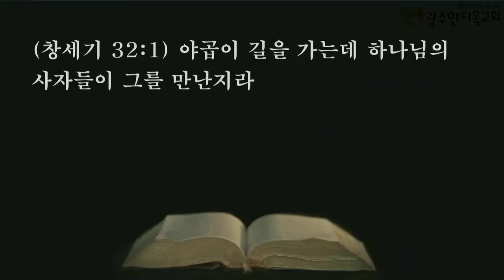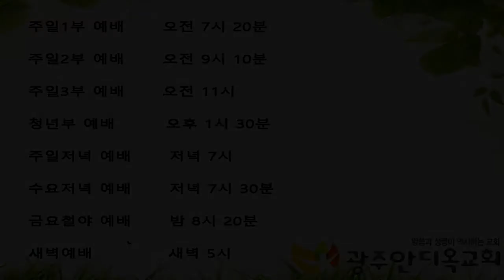2020.12.31. 송구영신예배 - 진정한복 - 박영우목사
제목: 진정한 복
성경: 창세기 28장 10~22절